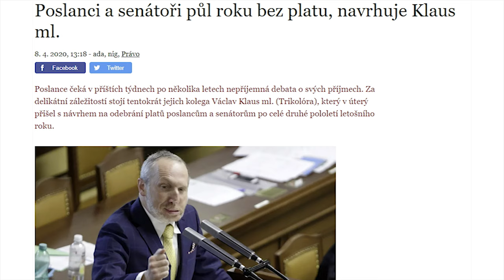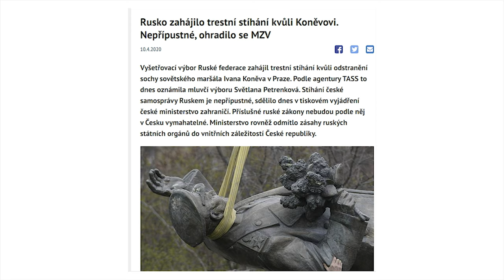Novinky z politiky #1| Liberál na druhou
Zdavím, já jsem Kája, a vítám vás u týdenního přehledu.Dnes si něco řekneme o Klausovu populismu, Ovčáčkově bohoslužbě a ruskému stíhání kvůli soše maršála koněva.

INTRO

Václav klaus, největší euroskeptik české republiky. Rozhodl se že když je ten koronavirus tak je to parádní čas odejít z evropské unie. Všude nyní hlásá že by chtěl vypovědět lisabonskou smlouvu a prohlásil že to budou navrhovat na každé schůzi poslanecké sněmovny.
Abych pravdu řekl, tak mi to připomíná takové to malé dotěrné dítě s autismem, co neustále dokolečka opakuje ja chci tohle ja chci tamto, ale ví že nic nedostane.
To samé bylo když navrhl aby se poslanci na půl roku vzdali platů. Vždyť mu muselo být jasné že to nikdo nepodpoří. Jenom si chtěl nahnat politické body.
Jou jou, koukám že pan okamura nemá to místo největšího populisty české politiky až tak jisté.

Velikonoce jsou svátky nanebevzetí ježíše krista. Osobně jsem ateista, takže tomu moc nerozumím. Čemu ale rozumím je, jak za socialismus komunisté pronásledovali církev, právě proto, že narušovali komunistům jejich kulty osobností.
No okey to všichni víme, ale proč to říkáš teď?
Jiří ovčáček, mluvčí prezidenta zemana, ale co je pro nás podstatnější, redaktor komunistických pseudonovin přednášel bibli v katedrále sv. Víta.
Moment moment chcete mi říct, že nějaký církevní hodnostář pustil komunistu aby přednášel v kostele. Ano přesně tak to bylo. A víte kdo ho tam pustil? Dominik duka.
My jsme fakt země paradoxů.

Socha maršála Koněva. Kdo o tom ještě neslyšel tak 3. Dubna byla po řádném hlasování zastupitelstva prahy 6 sejmuta socha maršála koněva a odvezena do depozitáře. Na to konto prohlásili rusové, že budou následovat odvetná opatření. Nu a v pátek 10. Dubna už víme co se stane. Rusové chtějí starostu Ondřeje Koláře trestně stíhat, a výkon trestu by si představovali v Rusku.
Jakože what? Jakej má sakra mandát to, že rusové chtějí trestně stíhat někoho, kdo ze svého pozemku dá sochu do depozitáře, zvlášť když si to demokraticky zvolení lidé demokraticky odsouhlasili.

Jako sorry ale už 30 let nejsme ruská kolonie. Markéta Pekarová Adamová to řekla ještě lépe a sice, Ať se jdou bodnout.

Ale tak okey, rusové si myslí o sobě hodně. Ale co ten pravý problém je, že někteří češi schvalují útoky ruských extremistů na českou ambasádu, a dokonce i toto trestní stíhání. Paradoxně to dělají tito rádoby vlastenci.
V anketě hlasujte, zda si myslíte, že je toto chování v pořádku.

Já jsem moc rád že jste video dokoukali až sem. Zatím ahoj